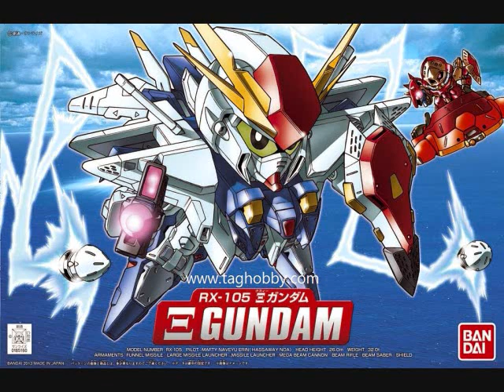[SDGO-NA] S-rank Ξ Gundam (first impression)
Exploring a new S-rank Unit I just built.
(Make sure your Annotations are ON in case I add in-video updates!)